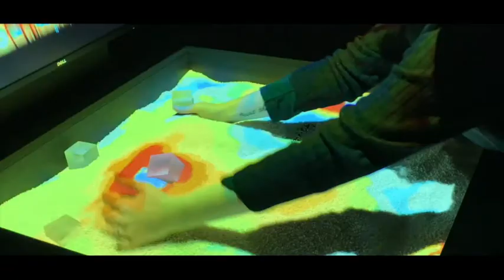Technoculture #21 Mary Kidd (Podcast preservation)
As both a popular mass medium and a platform for underrepresented voice, podcasts have cultural significance and scholarly value. But will they endure? Mary Kidd works at the New York Public Library and is involved in "Preserve This Podcast!", a grant-funded project that will help podcasters make sure their work doesn’t disappear. This initiative has just launched its own podcast: